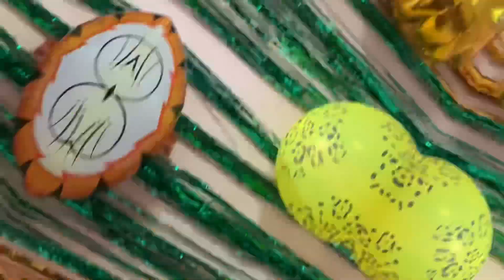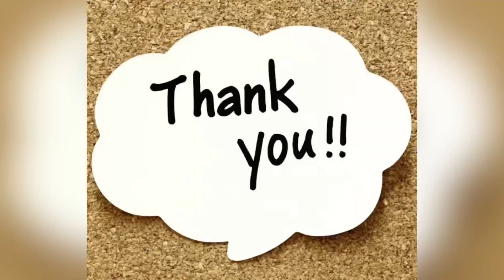Let’s learn about Animals 🐅 🐘 🐷🐒🐴🐠animalsvideo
Here in the video I will tell you about different categories of animals..